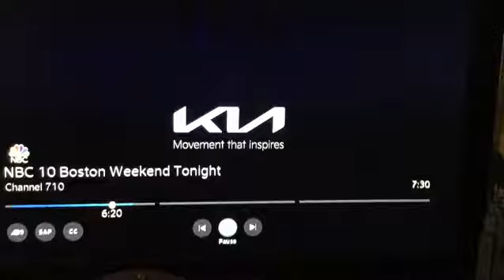NBC 10 Boston - Morning Promo - 2022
Pay attn to the CueScript clock - they recorded this in between a news update during Today...Matt Noyes reads the proper copy (for a Sunday playback) and Odessa reads it from a Friday/Saturday read out.

Andd... why are they still playing their old weak theme package from 2017 to the move to Needham in early '20? The use of the NBC O&O Package is played very underwhelingly (that a word?)